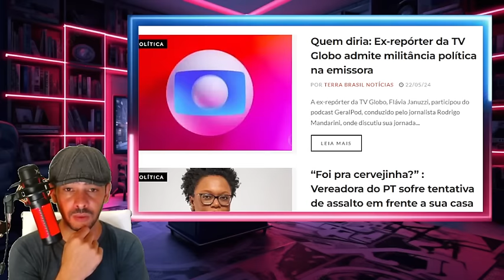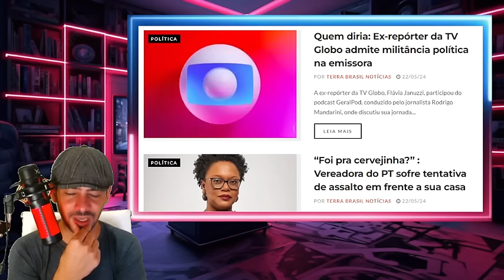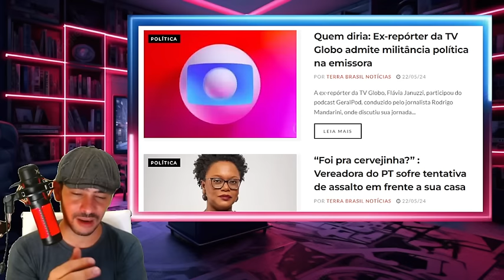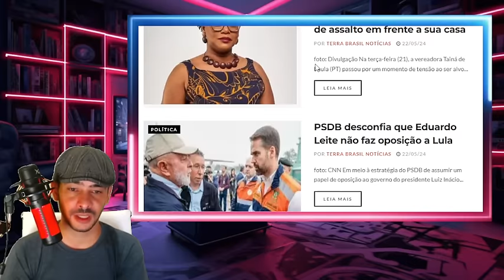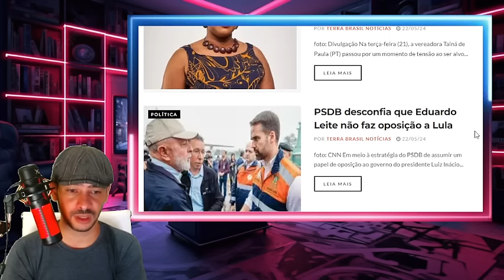,.URGENTISSIMO XANDÃO VAI TER QUE PRENDER MILITANTE POR ATAQUE AO ESTADO D3M0CR4TIC0 DE D1RE1TO